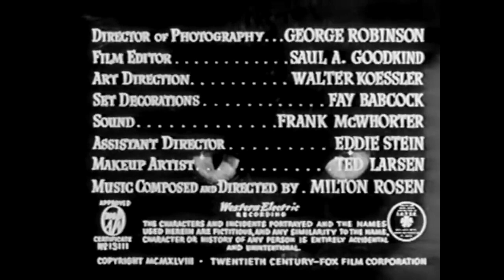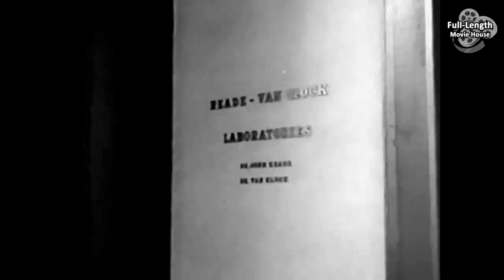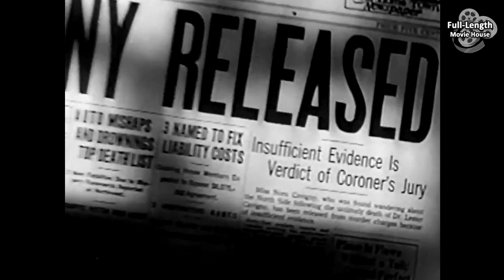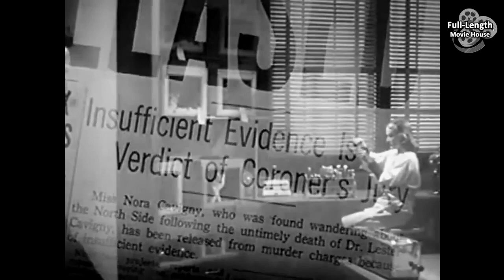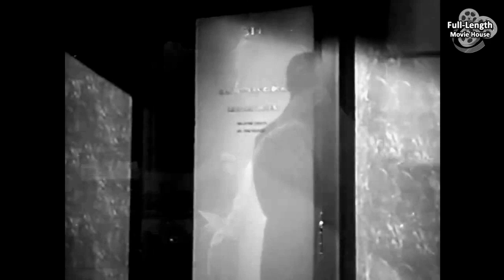The Creeper (1948) — Mystery Thriller / Eduardo Ciannelli, Onslow Stevens, June Vincent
Two Scientists on an Expedition to the West Indies Discover a Serum, Extracted From a Rare Species of Cat, That Turns Humans Into Savage Killers...

Plot (may contain spoilers): Two scientists on an expedition to the West Indies discover a serum which changes humans into cats, or at least, to catlike killers. One believes they should continue with their experiments and the other does not, which disagreement costs him his life. Several deaths occur before the first scientist is halted in his mad plans.

The Creeper is a 1948 American horror film directed by Jean Yarbrough. The film stars Onslow Stevens who plays a mad doctor whose serum turns a man into a catlike killer. Between 1947 and 1951, Hollywood studios made almost no horror films with The Creeper being the lone exception. It was developed under the working title The Cat Man.

Cast
Eduardo Ciannelli as Dr. Van Glock
Onslow Stevens as Dr. Borden
June Vincent as Gwen Runstrom
Ralph Morgan as Dr. Lester Cavigny
Janis Wilson as Nora Cavigny
John Baragrey as Dr. John Reade
Richard Lane as Inspector Fenwick
Philip Ahn as Ah Wong
Lotte Stein as Nurse
Ralph Peters as Porter
David Hoffman as Andre Dussaud

This document includes material from the Wikipedia article "The Creeper (film)"